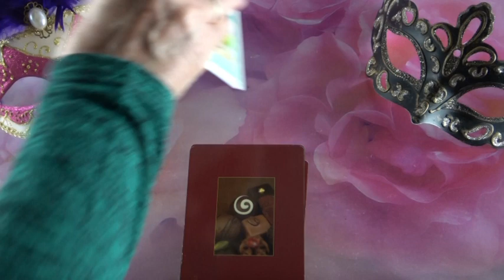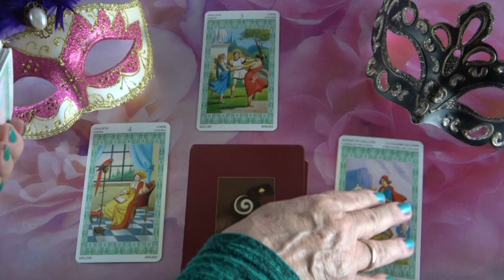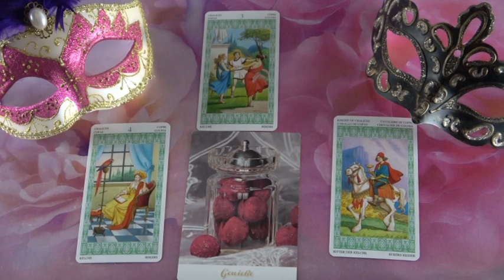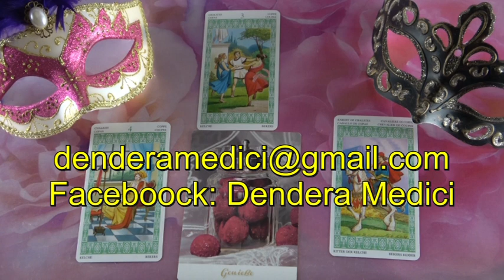??? JÓSLÁS Október 22-én "Egy kellemes meglepetés"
Telefonos elérhetőségem jóslásra:
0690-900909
750Ft/Perc

Átutalás:
Erste Bank
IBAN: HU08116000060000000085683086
BIC: GIBAHUHBXXX
Tulajdonos: Dendera Susanna Medici
Kép: shutterstock/Codrut Crososchi